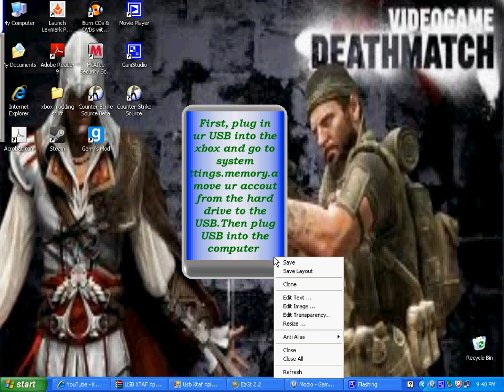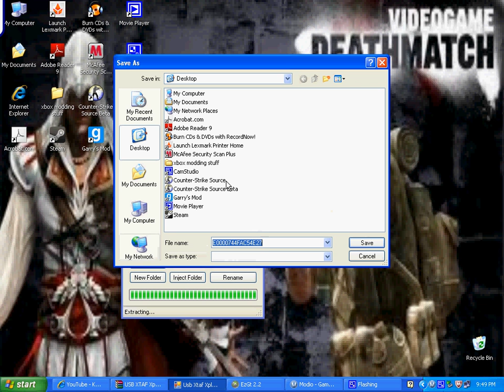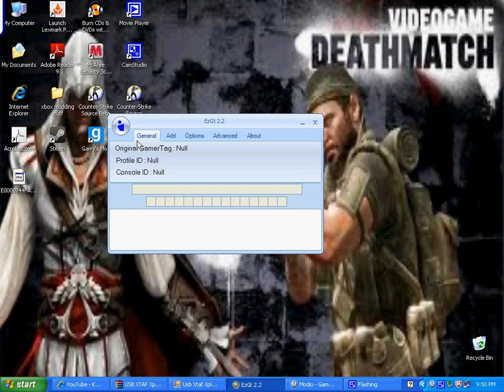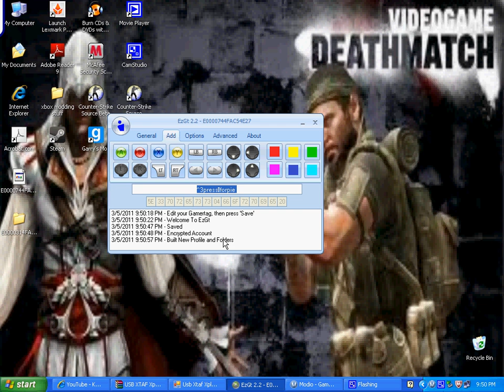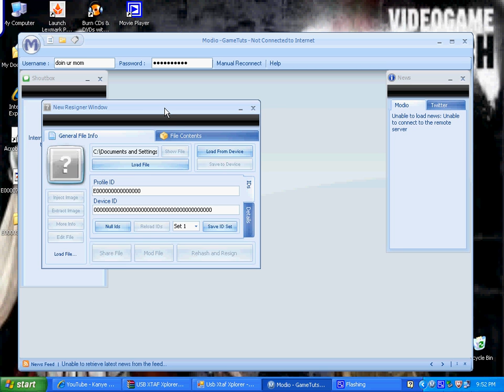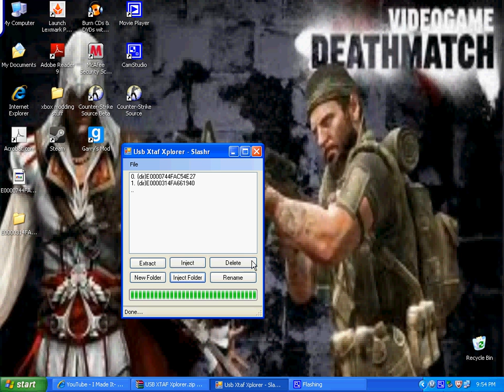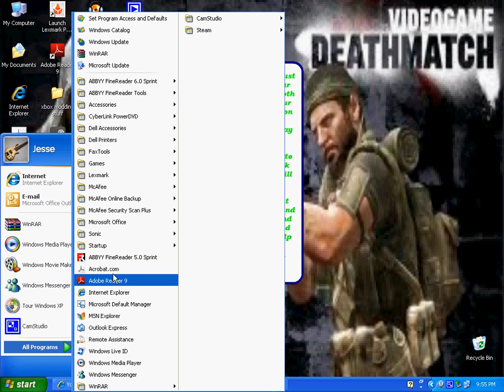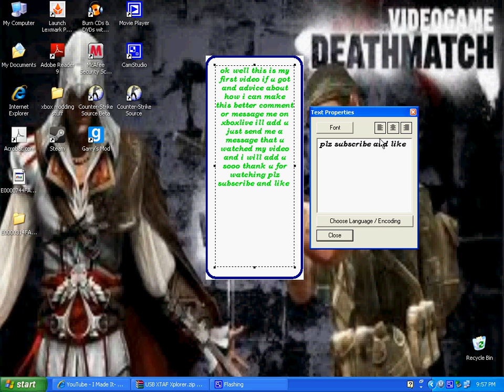how to mod ur gamertag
this is my first video my next video might be how to mod black ops zombies offline but its fun i have played it  here are the downloads